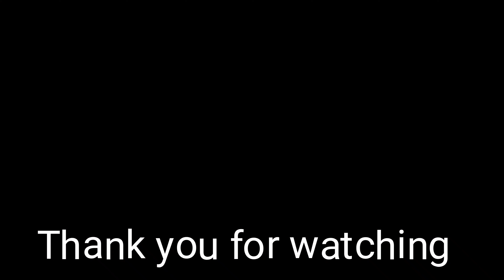Naiyak si inday rc sa pag thank you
My video is for happynes mabigay ng saya longkut manga bagay na matutunan ect...

Facebook: ryan abad catapang
Instagram: rc catapang or ryan catapang